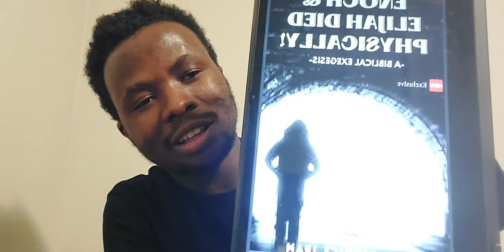Enoch And Elijah Died Physically (The Beginning And Origin) Prt.1 | Evt. Fabrice Iram